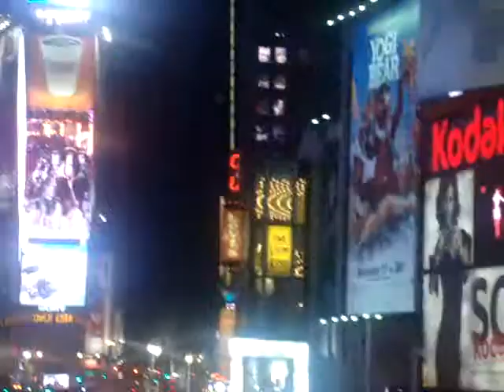Times Square again at night!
It was soo pretty!!